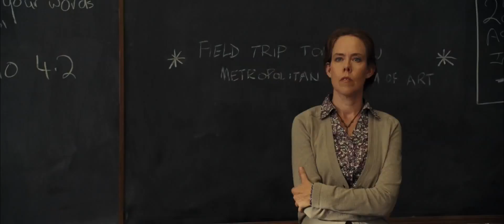Percy Jackson & the Olympians The Lightning Thief Trailer HD 1080p